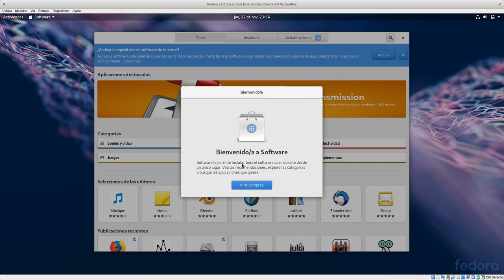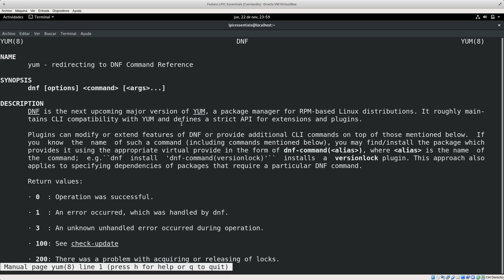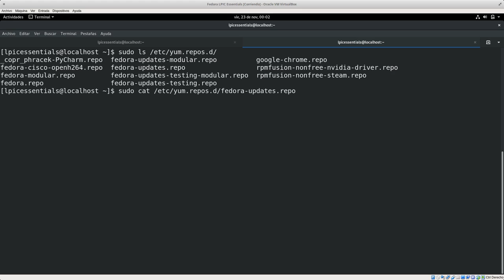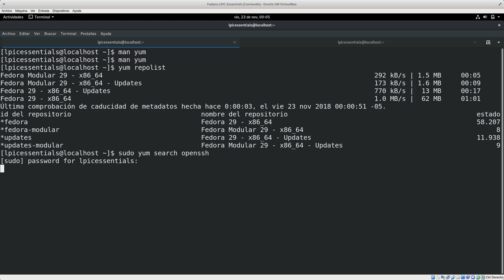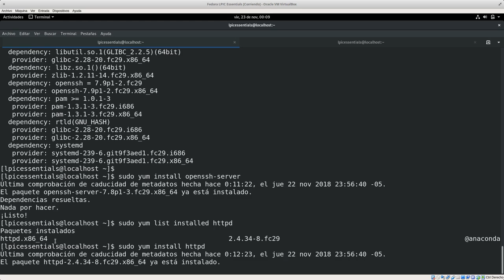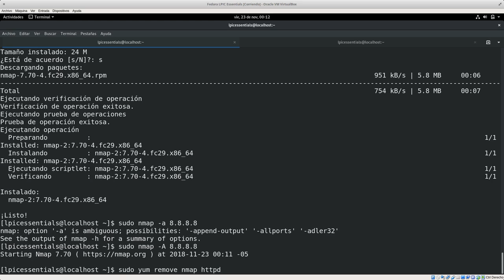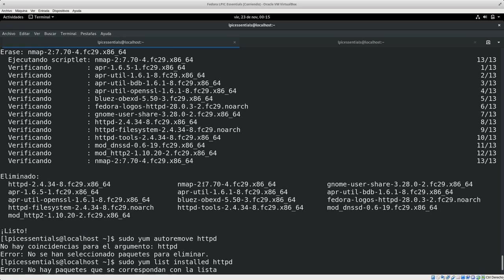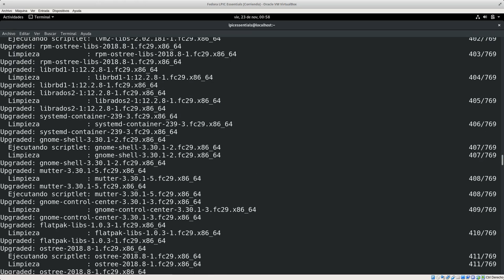LPIC Essentials Tema 1 - 1.2.5.3: Gestor de Paquetes YUM